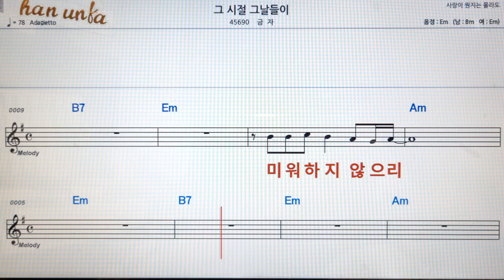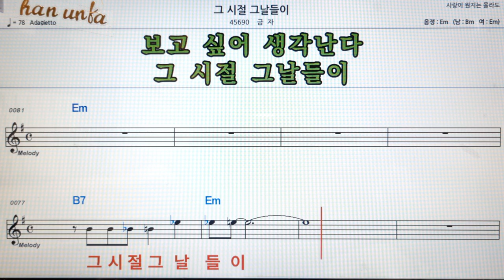그 시절 그 날들이/금자👍노래 반주, 코드 악보,가라오케💋Karaoke*Sheet Music*Chord*MR